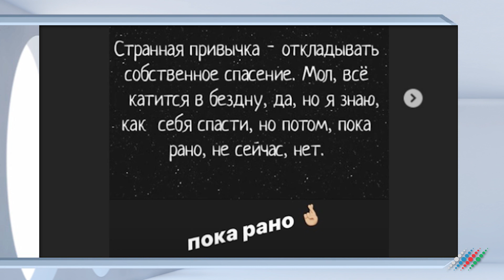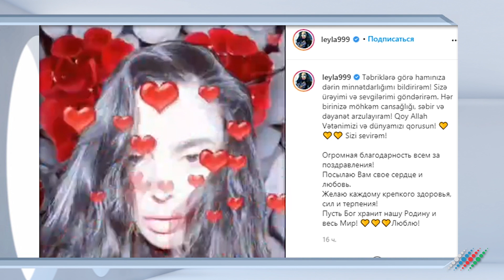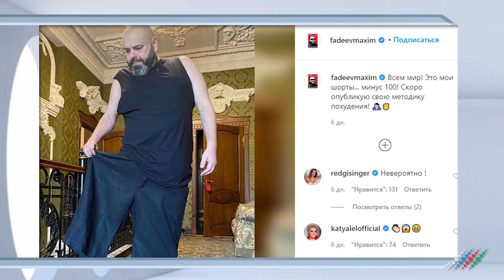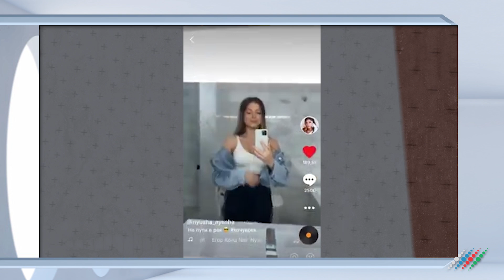Новое заявление азербайджанского адвоката Михаила Ефремова взорвало соцсети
В обзоре "Дайджест с Анной Немолякиной" автор рассказывает о самых интересных и последних новостях культуры и не только, которые произошли в России и Азербайджане за эту неделю.